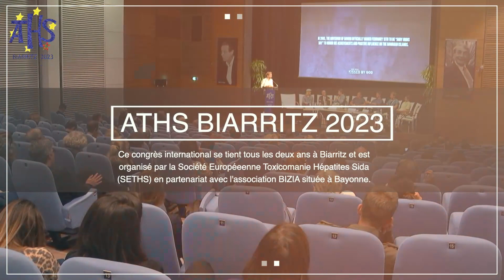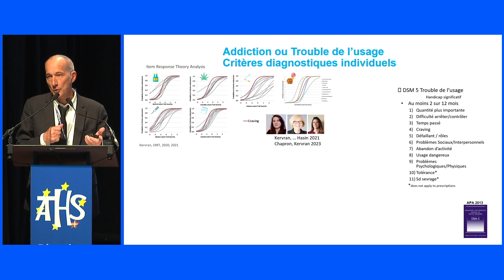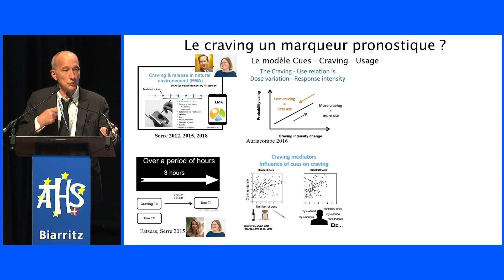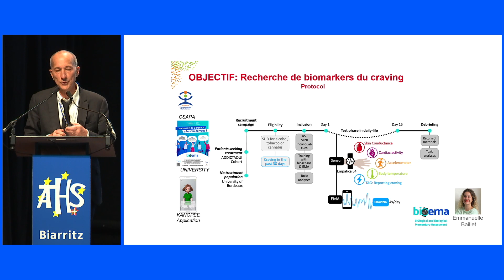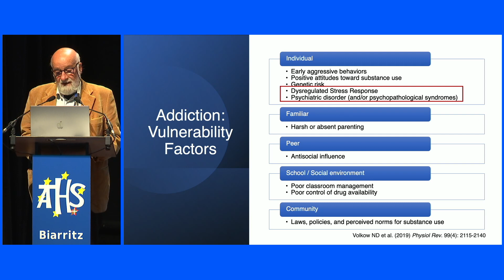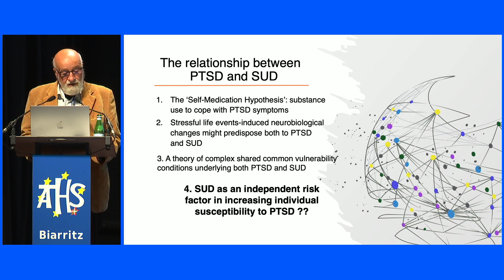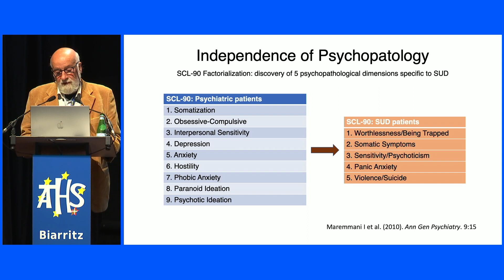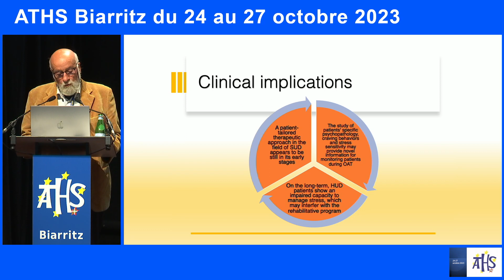ATHS-2023-Mercredi 25-9h00-12h15-Plénière#1-Addictologie-Actus et traitement addictions Part 2-V A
SESSION PLÉNIÈRE #1 :
Addictologie – Actualités et traitement des addictions

Présidence : Ivan MONTOYA (Bethesda) et Amine BENYAMINA (Villejuif)
– Actualités thérapeutiques dans les addictions – Ivan MONTOYA (Bethesda)
– Vaccin dans le traitement du trouble de l’usage d’opioïdes : données cliniques préliminaires et potentiels biomarqueurs de l’efficacité vaccinale – Sandra COMER (New York) et Marco PRAVETONI (Seattle)
– Comment le fentanyl remet en question le paradigme des traitements aux USA – Gavin BART (Minneapolis)